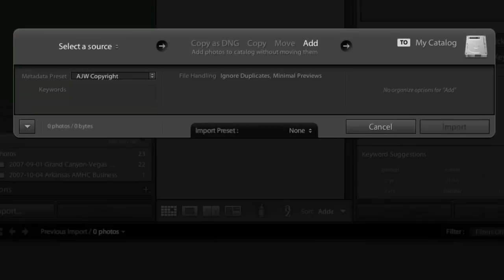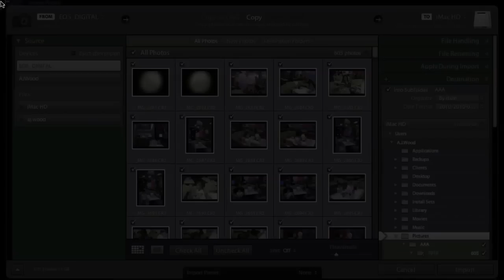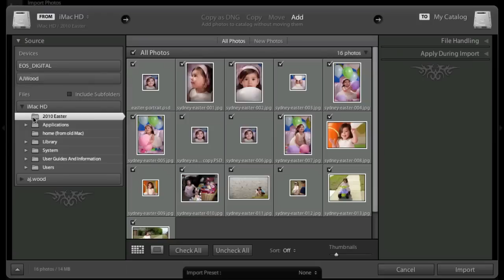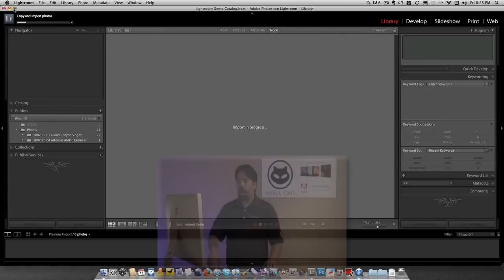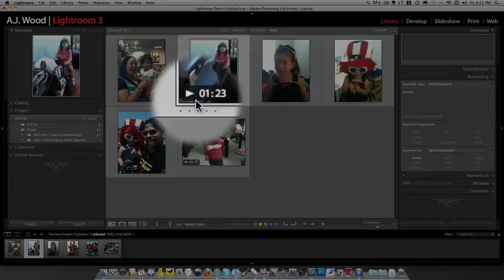How to Import Photos into Lightroom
In this tutorial A.J. demonstrates the improvements made to importing images in Lightroom 3.